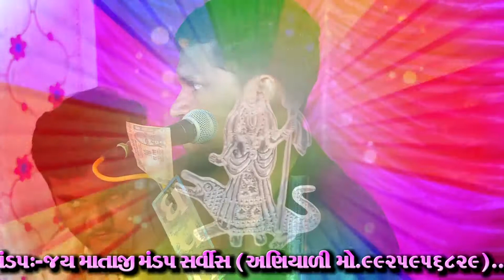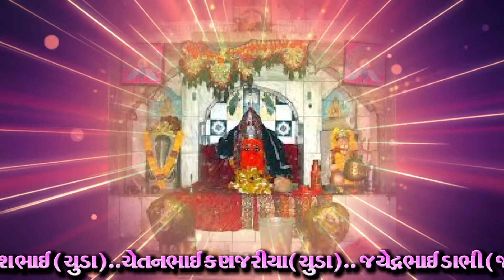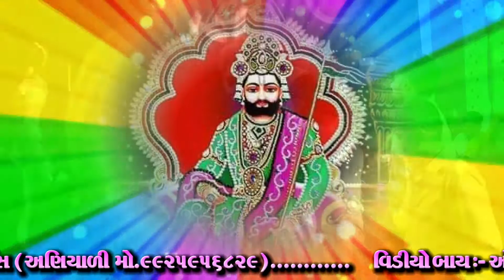merdharjiya parivar no mandvo hinglaj mataji aniyali kasbati